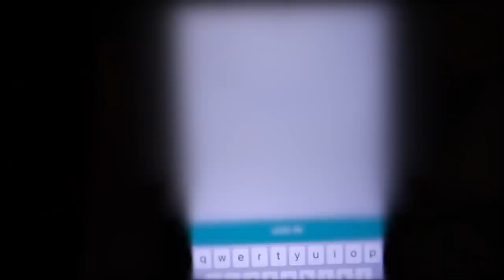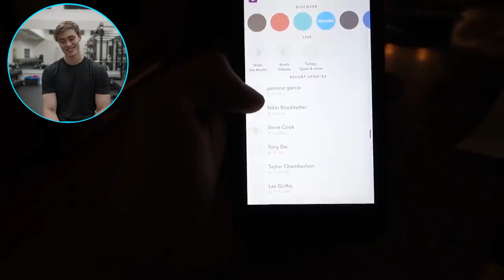David Laid Reacts to his Old Videos 😳 | Gymshark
This is the kind of wholesome content we need on a Sunday. Gymshark athlete David Laid reacts to his old videos. From receiving his first ever Gymshark package (we’re not crying, you are 🥺), an arm wrestling rivalry with Steve Cook to crashing (multiple) drones. It’s been a journey of growth and we’re excited for the future.